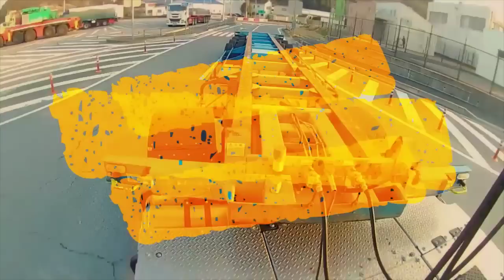迷惑運転者たち No.1534 携帯 拾おうとした 女の末路！・・撮影者 入院 追突事故！・・【トレーラー】【車載カメラ】